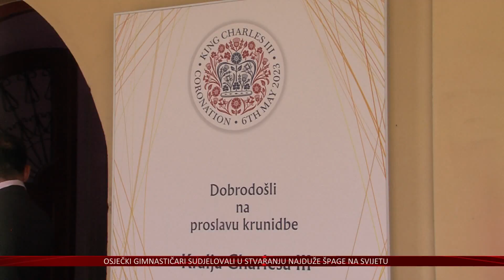Osijek među 280 gradova u kojima se slavila krunidba – u Tvrđi organiziran izravan prijenos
Charles III novi je kralj Velike Britanije. Live prijenos pratili su milijuni ljudi širom svijeta,a krunidba se slavila u 280 gradova. Središnje, pak mjesto gdje se u našoj zemlji pratio ovaj događaj bio je Trg svetog Trojstva u baroknoj Tvrđi u Osijeku, gradu iz kojeg potiču i preci novog kralja. No prije krunidbe, svi zainteresirani mogli su se besplatno provozati „kraljevskim“  tramvajem.